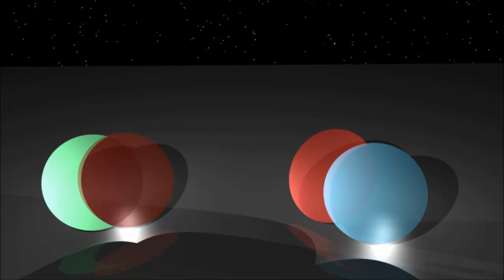Blender 3d, Anoglyph 3d---------------Sorry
learn to make anoglyph 3d images